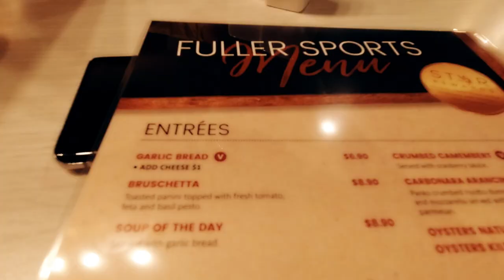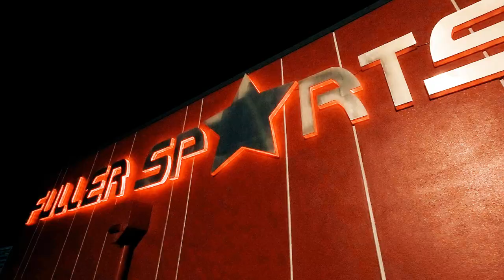The Stones Life - THE BORING RAINY DAY BLUES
With the kids at school, it's Mummy and Daddy's day off and again, its yet another rainy day and we're stuck inside. Sometimes the rain can just bring you down when all you would like are the nice clear sunny days again. While waiting at the bus stop for the kids to come home we decide to brighten things up by going out to Fullers for dinner.